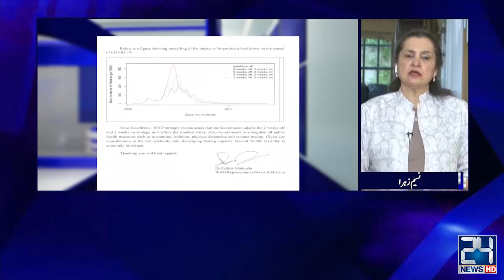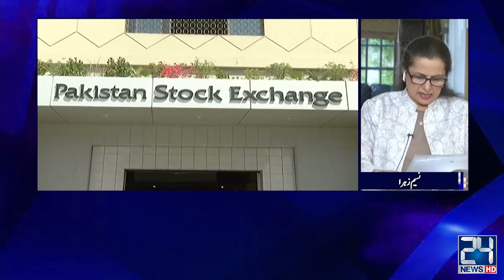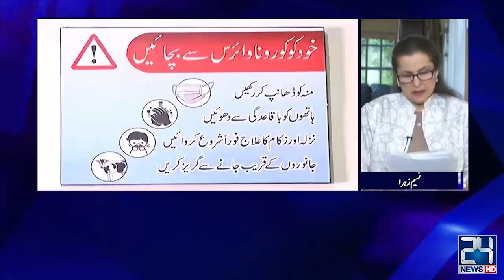Coronavirus Outbreak, Complete Lockdown? | Nasim Zehra@ | 10 June 2020 | 24 News HD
24 News HD is one of the leading news channels of Pakistan bringing you the latest current affairs from Pakistan and around the world.  Live National Assembly and Senate Session.